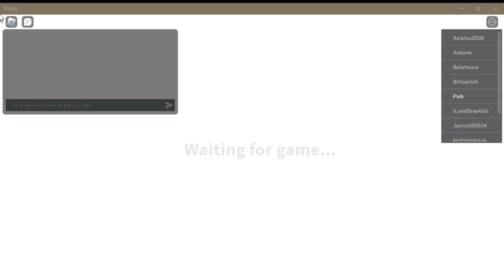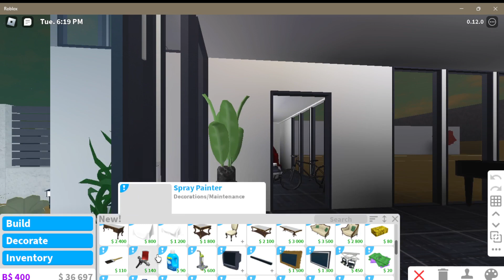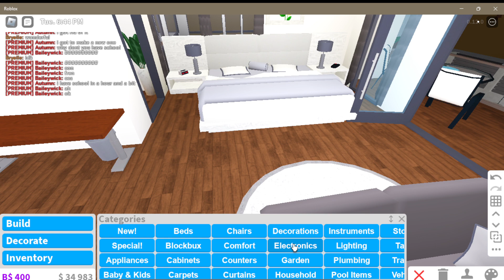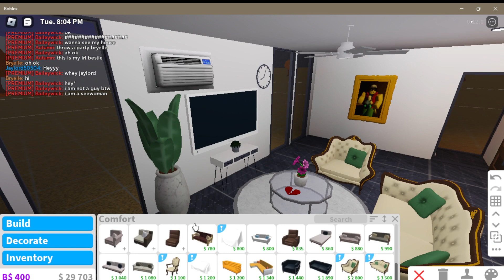Roblox Welcome To Bloxburg Season 11 episode 1 - 20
You're about to embark on an extraordinary adventure in the city of Bloxburg!

🏡 Design and build the place of your dreams, where you can customize every detail with furniture, appliances, and decorations that reflect your unique style. Let your imagination run wild as you bring your creations to life, whether it's a cozy cottage, extravagant mansion, casual coffee shop, or elegant 5-star restaurant.

😃 Meet and make new friends, engage in roleplay, create your family, customize your character and age, stay fit at the gym, take your ride for a spin, and enjoy cooking some yummy meals or grab a quick bite in town.

💵 Pursue exciting careers and earn in-game money to elevate your lifestyle. Whether you fancy being a delivery person, pizza baker, hairdresser, or any other available in-game professions, the choice is yours.

& MUCH MORE!

✨ FOLLOW US and don't forget to give the game a THUMBS UP! 👍